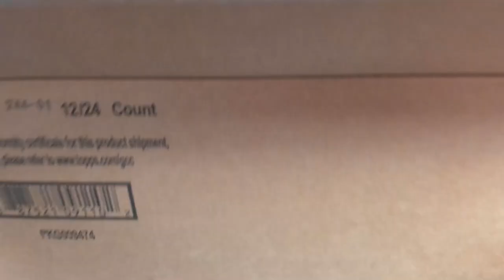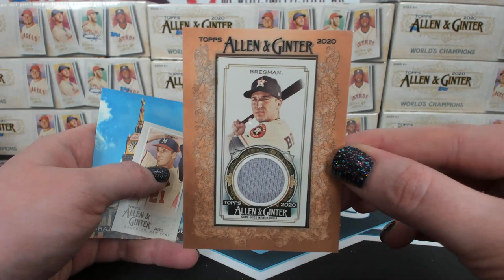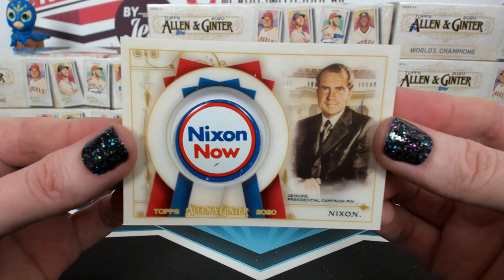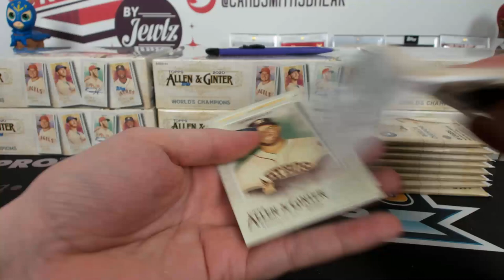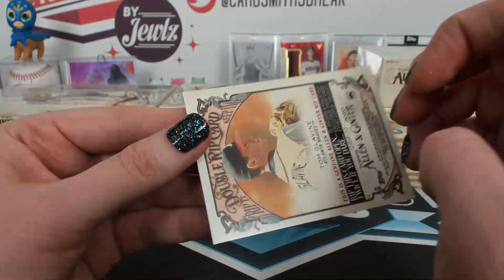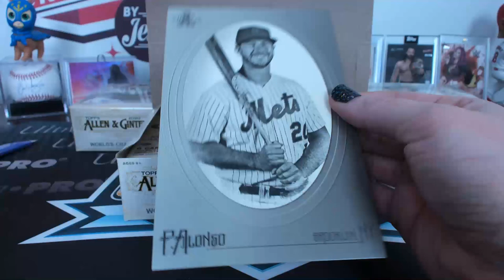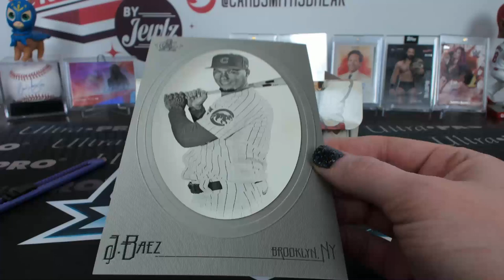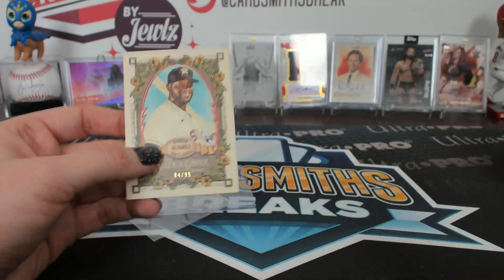2020 Topps Allen & Ginter Baseball Case Break #16